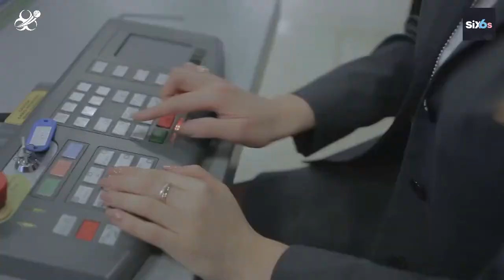Six6s (सिक्स6एस) India 2024 Introduction Video - India Bet Master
*IndiaBetMaster.com - Six6s India Brand Review*
! India Bet Master has has stopped its activity with Six6s!

An exclusive peek into Six6s India aimed specifically at the Indian user, and provides all the answers to the burning questions you may have before putting a bet on Six6s India.
What is Six6s? what is Six6s customer care number? do they have an app, and how to download and login to Six6s app? Six6s meaning, and much more. Please visit our brand review article using one of the links below (English or Hindi) for a comprehensive guide.